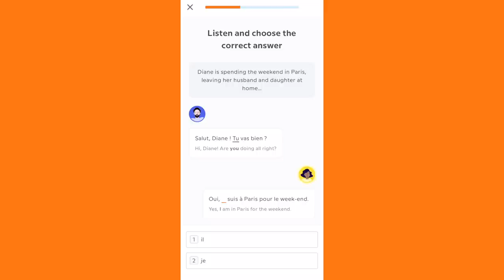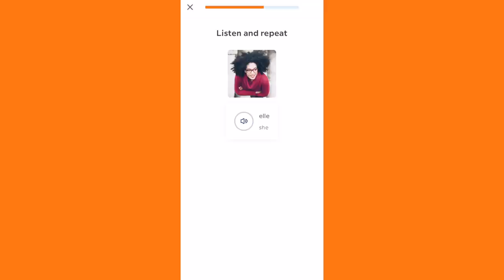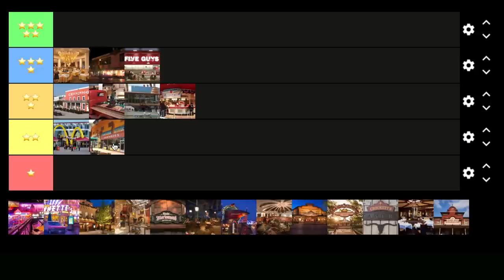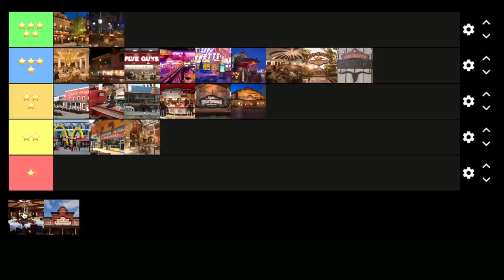DISNEYLAND PARIS RESTAURANTS! Rating EVERY DLP Restaurant We Have Ever Eaten At! | AD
Hi everyone!

Today we are chatting about all things Disneyland Paris restaurants!! We rate every single DLP restaurant we have ever eaten at!

00:00  - Intro
01:44 - Sponsored By Babbel
06:59 - Rating System
07:29 - Manhatten Restaurant
08:40 - La Grange - Billy Bob's Country Western Saloon
10:09 - Chuck Wagon Cafe
11:20 - La Cantina
13:04 - McDonalds
14:39 - Earl of Sandwich
15:39 - Casey's Corner
17:15 - Five Guys
18:18 - New York Style Sandwiches
19:08 - Restaurant en Coulisse
20:25 - Annette's Diner
20:55 - Bistro Chez Remi
22:26 - Agrabah Cafe
23:14 - Au Chalet de la Marionnette
24:20 - Captain Jack's - Restaurant des Pirates
25:36 - Cafe Hyperion
26:45 - Hakuna Matata
27:40 - Lucky Nugget Saloon
28:26 - Plaza Gardens Restaurant
29:47 - Crockett's Tavern
30:35 - Yacht Club
31:56 - Silver Spur Steakhouse
32:55 - Recap
34:56 - Ending

xxxx

EQUIPMENT LINKS